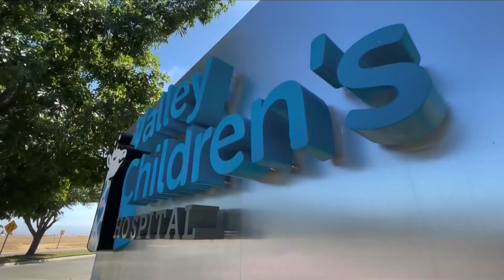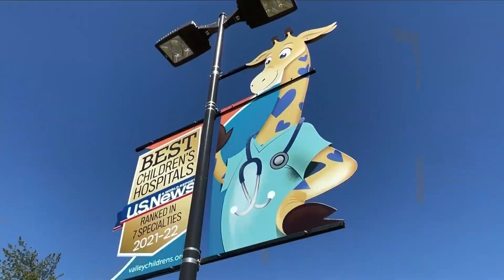Rise in respiratory virus among infants in Fresno